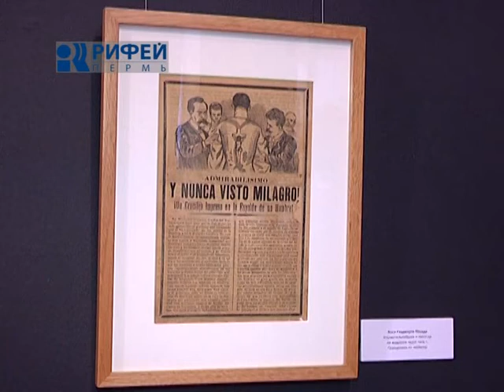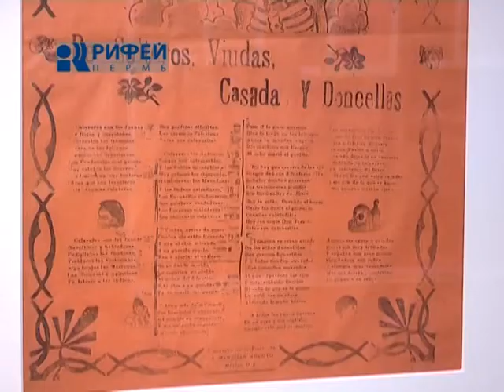Сюжет МЕКСИКАНСКАЯ ВЫСТАВКА 29 06 12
Хосе Гваделупе ПосАда -- один из самых известных мексиканских художников 19 века. Его черепа -- признаны национальными и мировыми архетипами, а знаменитая работа «Череп КатрИна» - символ мексики. Выставку ПосАда из коллекции писателя Карлоса МонсивАйса открыли сегодня в Художественной галерее. На экспозиции -- более 300 графических листов. Это просто нельзя пропустить.